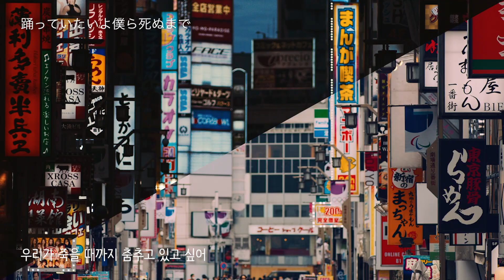「3시12분 / TAKU INOUE & 호시마치 스이세이」 MV 한글자막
스이세이가 메이저 데뷔? 너무나도 할만하잖아
이번 번역은 좀 자신이 있긴 한데 다시 생각해보니까 자신없는거같기도 하고
가사는 애플 뮤직에서 보면서 했고 해석은 그거랑 원본 뮤비에 달린 영어자막을 참고하면서 했습니다 그래서 출제자의 의도를 꽤 파악한 게 아닌가 하고,,,, 왜냐 나는 한국어 일어 영어 모두 못하지만 꼴에 토익 925점이거든
주저리 주저리 말이 많았읍니다 댓글로 할말 좀만 더해야지 원본영상 꼭 들르십쇼 물론 아마 이 영상에 광고가 붙을거고 그 수익은 원작자에게 갈 거예용